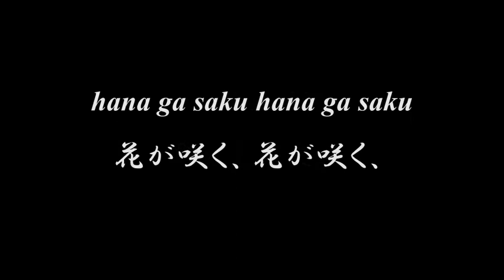Lovely Japanese song ◆ Haru ga Kita ◆ Accompaniment and Lyrics【春が來た】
◆◆◆ HARU GA KITA 春が來た ◆◆◆
高野 辰之 作詞
岡野 貞一 作曲

haru ga kita haru ga kita
春が來た、春が來た、
doko ni kita
どこに來た。
yama ni kita sato ni kita
山に來た、里に來た、
no ni mo kita
野にも來た。

hana ga saku hana ga saku
花が咲く、花が咲く、
doko ni saku
どこに咲く。
yama ni saku sato ni saku
山に咲く、里に咲く、
no ni mo saku
野にも咲く。

tori ga naku tori ga naku
鳥が鳴く、鳥が鳴く、
doko de naku
どこで鳴く。
yama de naku sato de naku
山で鳴く、里で鳴く、
no de mo naku
野でも鳴く。